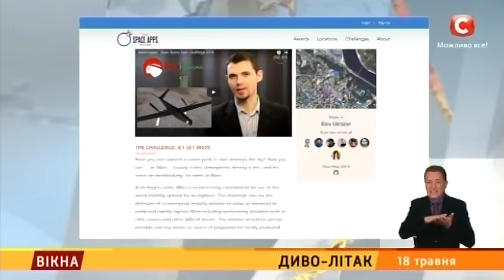Диво-літак: винахід українців - Вікна-новини - 18.05.2016